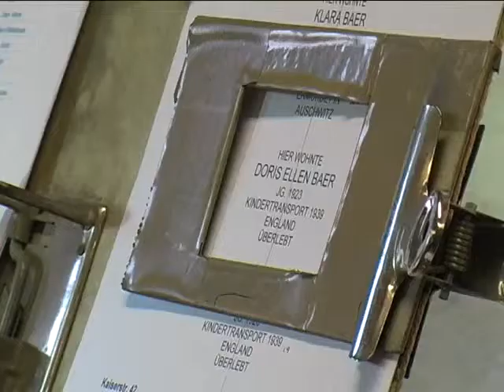Stolpersteine in Berlin Buch